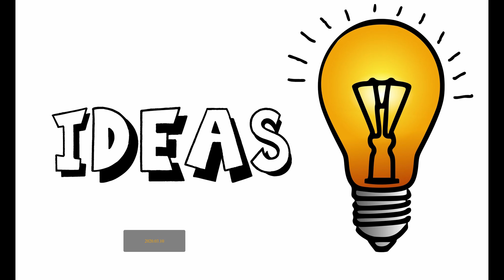《The smallest actor in the world》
FOR BMPCC4K